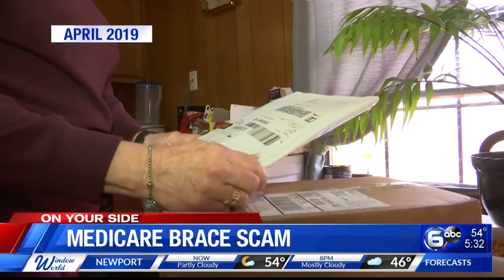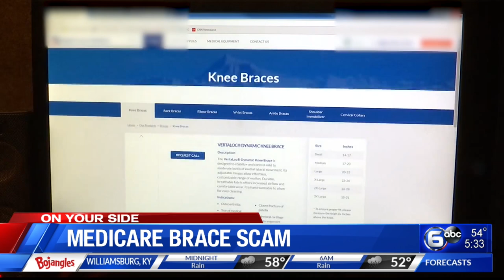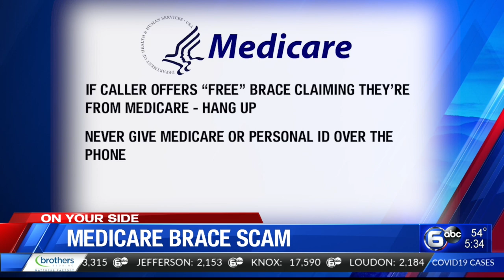Medicare brace scam